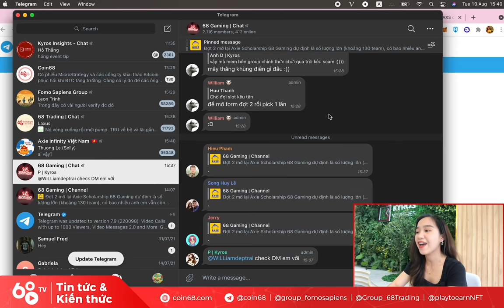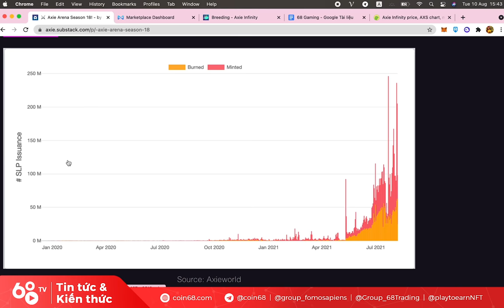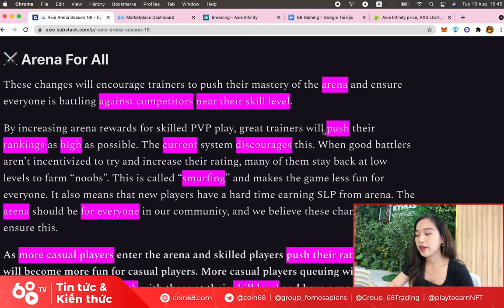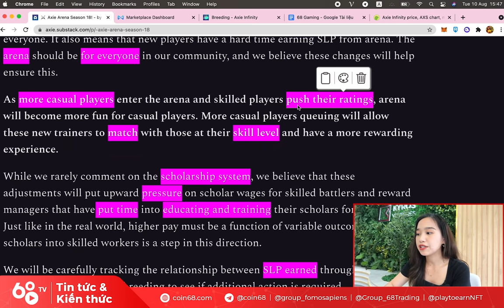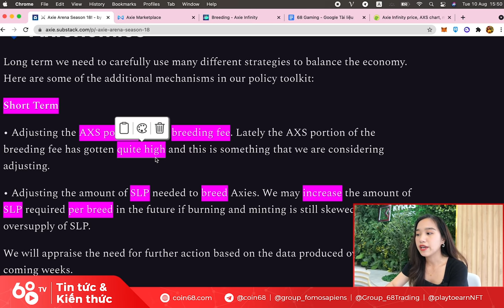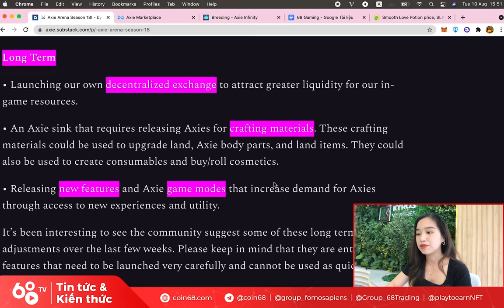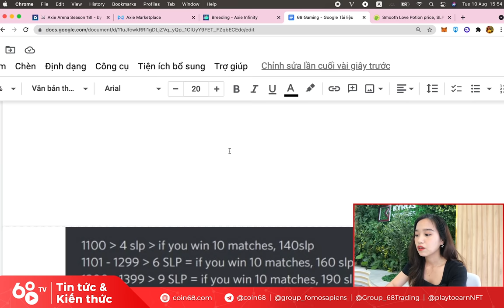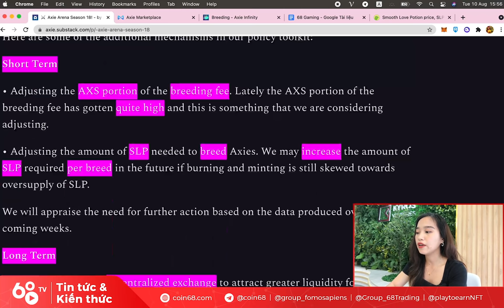Game Axie Infinity giảm một nửa phần thưởng ngày - GIỜ SAO? | Chiến thuật chơi game Axie mới nhất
Chắc hẳn nhiều anh em “cày cuốc” game Axie Infinity ngày hôm qua đã được một phen xôn xao khi đội phát triển đưa ra thông báo giảm một nửa phần thưởng SLP hàng ngày.

Mục đích của việc giảm một nửa phần thưởng là gì? Những người mới đầu tư build một đội hình Axie cần làm gì để tối ưu hóa lợi nhuận theo những thay đổi này? Hãy cùng Coin68 tìm hiểu trong video hôm nay.

Trong chuỗi video về Axie này, Coin68 sẽ chia sẻ với các bạn chiến lược mà Coin68 cho là tốt nhất dành cho người mới bắt đầu với Axie Infinity.